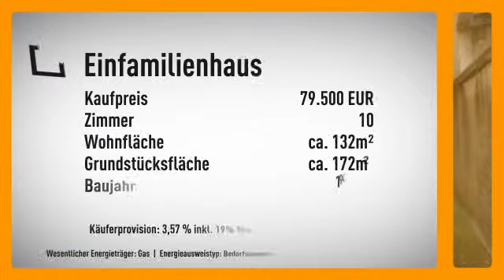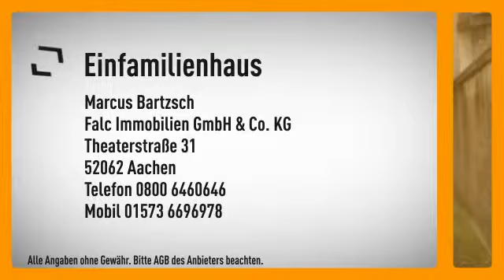Dein Projekt in Düren City!